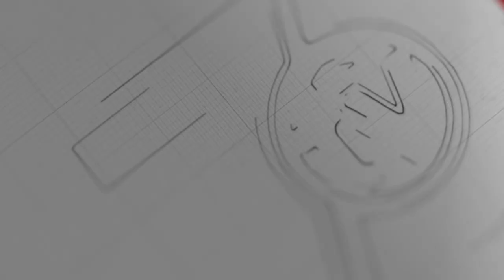Covid-19ကို သက်ကြီးပိုင်းအပြင် လူလတ်ပိုင်းတွေလည်း စိုးရိမ်သင့်တယ်လို့ စစ်တမ်းတစ်ခု ညွှန်ပြ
Covid-19 ရောဂါဟာ သက်ကြီးရွယ်အိုတွေတင် မကဘဲ လူလတ်ပိုင်း အရွယ်တွေမှာပါ သက်ရောက် ထိခိုက်မှု ပြင်းထန်နိုင်ကြောင်း အမေရိကန်မှာ ပြုလုပ်ခဲ့တဲ့ လေ့လာမှု စစ်တမ်းတစ်ရပ်က သတိပေး ဖော်ပြထားပါတယ်။

အမေရိကန် ရောဂါထိန်းချုပ်ရေးနဲ့ ဟန့်တားရေးဌာန (CDC)ရဲ့ စစ်တမ်းအရ ဗိုင်းရပ်စ်ရဲ့ဒဏ်ကို ခံစားရနိုင်ခြေ အမြင့်ဆုံးက သက်ကြီးရွယ်အိုတွေ ဖြစ်တယ်ဆိုတဲ့ အချက်မှာ တရုတ်က တွေ့ရှိချက်တွေနဲ့ တူညီနေပါတယ်။

ဒါပေမဲ့ သက်ကြီးပိုင်းတွေသာ မကဘဲ အသက် ၂၀ ကနေ ၄၄ နှစ်ကြား လူငယ်၊ လူလတ်ပိုင်းတွေလည်း သတိကြီးကြီးထားဖို့ လိုအပ်လိမ့်မယ်လို့ CDCက မှတ်ချက် ပေးခဲ့ပါတယ်။

အချက်အလက်သစ်တွေအရ အမေရိကန်က အသက် ၂၀ ကနေ ၄၄ နှစ်ကြား အရွယ် ရောဂါဖြစ်ပွားသူ စုစုပေါင်းရဲ့ ၂၀ ရာခိုင်နှုန်းလောက်ဟာ ဆေးရုံတက်ဖို့ လိုအပ်ခဲ့ပါတယ်။ ပြီးတော့ အရေးပေါ် စောင့်ရှောက်ကုသမှုတွေ ခံယူရသူ ဦးရေက ၂ ရာခိုင်နှုန်းနဲ့ ၄ ရာခိုင်နှုန်းကြားလောက် ရှိပါတယ်။

Covid-19ကြောင့် ထိခိုက်နိုင်ခြေ အများဆုံး အသက်အရွယ် အုပ်စုကတော့ အမေရိကန်မှာလည်း တရုတ်နည်းတူ အသက် ၆၅ နှစ်အထက် အရွယ်တွေ ဖြစ်နေတာကို တွေ့ရပါတယ်။ အဲဒီအရွယ်တွေ ရောဂါကူးစက်ခံရရင် ၄၅ ရာခိုင်နှုန်းလောက်က ဆေးရုံရောက်လာကြောင်း၊ ဆေးရုံတက်သူတွေထဲမှာ ထက်ဝက်ကျော်က အရေးပေါ်ခန်းကို ရောက်ကြပြီး အရေးပေါ်အဆင့်မှာ သေနှုန်း ၈၀ ရာခိုင်နှုန်းလောက်ထိ များပြားကြောင်းလည်း CDCရဲ့ မှတ်တမ်းတွေအရ သိရပါတယ်။

အသက် ၂၀ အောက် အရွယ်တွေမှာတော့ အရေးပေါ်ခန်းထိ ပို့ရတဲ့ လူနာမျိုး မရှိသလောက် နည်းနေတယ်လို့လည်း CDCက ဆိုပါတယ်။ လက်ရှိ အချိန်ထိ အမေရိကန်မှာ Covid-19 ကူးစက်သူ ၁၄၀၀၀ ကျော် ရှိလာပြီး လူပေါင်း ၂၀၀ ကျော် သေဆုံးခဲ့ပါတယ်။